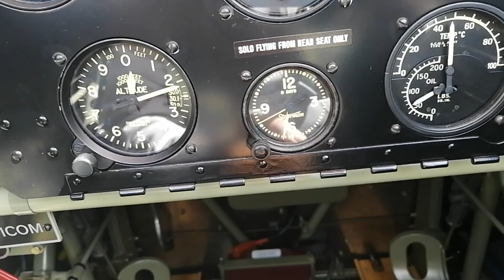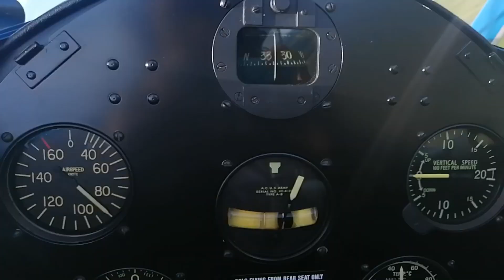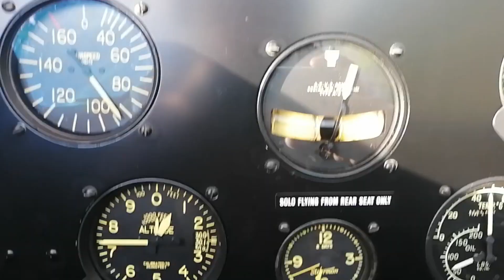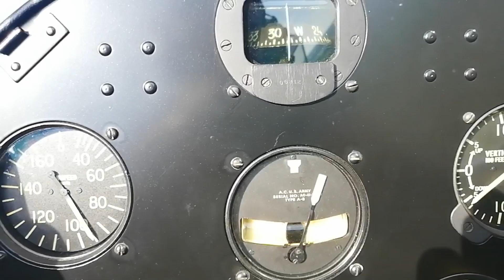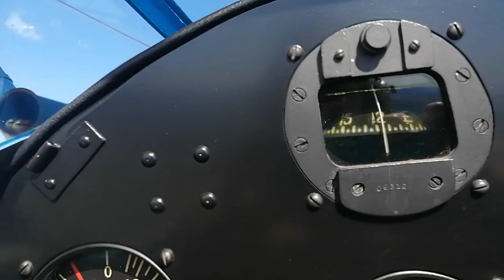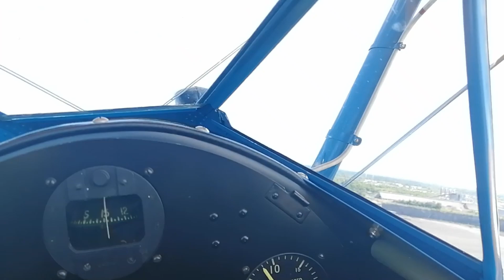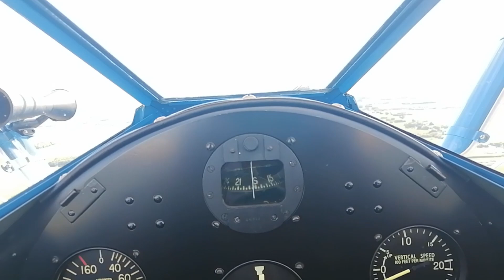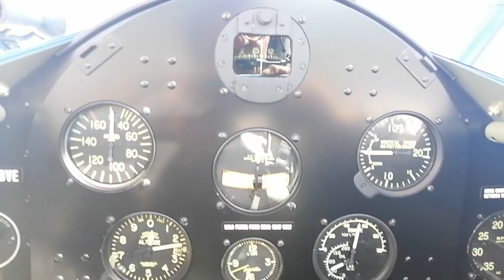Vol d,avion a bord d,un Boeing Stearman